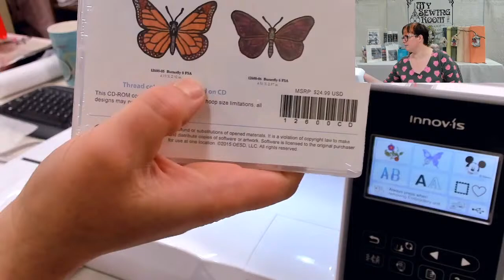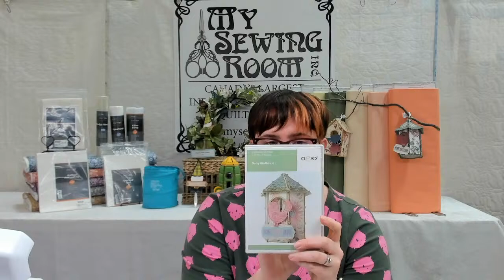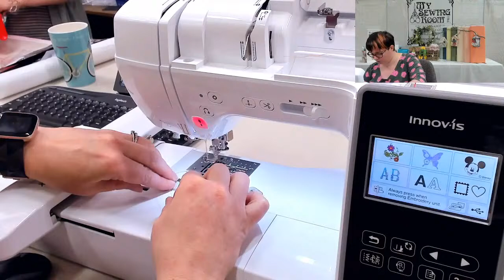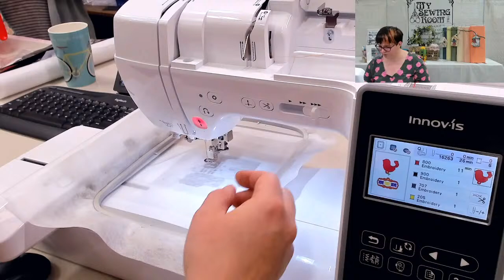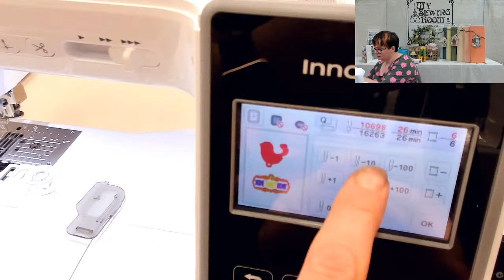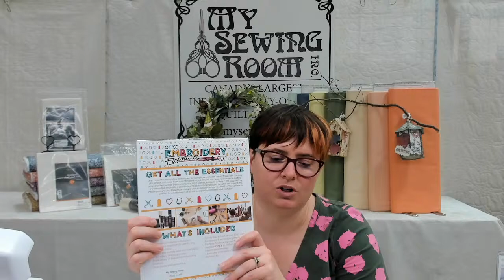Tools & Techniques Thursdays - Freestanding Machine Embroidery